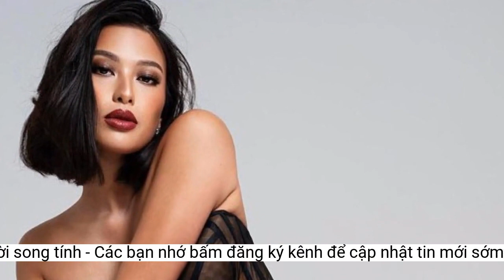Hoa hậu Hoàn vũ Philippines công khai là người song tính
Michelle Dee giữ kín chuyện này suốt quá trình thi hoa hậu vì đó không phải điều mà cô muốn khán giả chú ý đến.Giải thích về việc không công khai trong suốt cuộc thi Hoa hậu Hoàn vũ Philippines 2023, cô trả lời: “Điều mà tôi đang đấu tranh và ủng hộ là nhận thức về bệnh tự kỷ. Đó mới là mục tiêu chính của tôi trong cuộc thi. Còn xu hướng tính dục không phải là thứ tôi muốn được nhắc đến”.
“Tôi xác định chắc chắn rằng mình là người song tính. Tôi bị thu hút bởi mọi vẻ đẹp, hình dáng và kích cỡ cơ thể”, Michelle Dee nói.
Bên cạnh sắc đẹp, Michelle Dee cũng được đánh giá cao về học vấn. Cô là cử nhân ngành Tâm lý tại Đại học De La Salle, đồng thời là đại sứ thiện chí của Hiệp hội Tự kỷ Philippines.
Mới đây, tài khoản mạng xã hội của Miss Universe Philippines cũng chia sẻ câu chuyện của Michelle Dee, kèm theo hashtag "MMDLoudAndProud" và biểu tượng lá cờ cầu vồng lục sắc.
 Michelle Dee cùng mẹ tại chung kết Hoa hậu Hoàn vũ Philippines tối 13/5. Ảnh: Opmb.
Người đẹp quyết định giữ kín vì cảm thấy điều này sẽ gây sốc và ảnh hưởng tới kết quả đánh giá của khán giả. Theo cô, cuộc thi không phải là thời điểm công khai thích hợp.
Chia sẻ với tạp chí Mega, Michelle Dee tiết lộ bản thân là người song tính (bisexual). Cô quyết định công khai sau khi những bức ảnh chụp hồi nhỏ với phong cách có phần nam tính của mình khiến người hâm mộ bàn tán.
Michelle Dee đăng quang Hoa hậu Hoàn vũ Philippines vào ngày 13/5 và sẽ tranh tài tại cuộc thi quốc tế Miss Universe ở El Salvador cuối năm nay. Trước đó, cô từng đăng quang Hoa hậu Thế giới Philippines 2019 và lọt top 12 cuộc thi Miss World 2019.